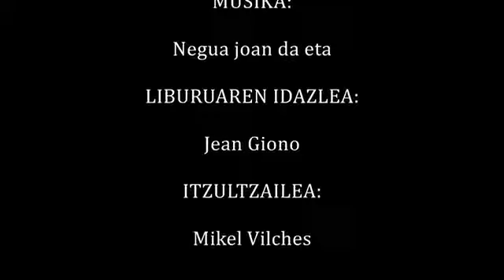GU! (Zuhaitzak landatzen zituen gizona)